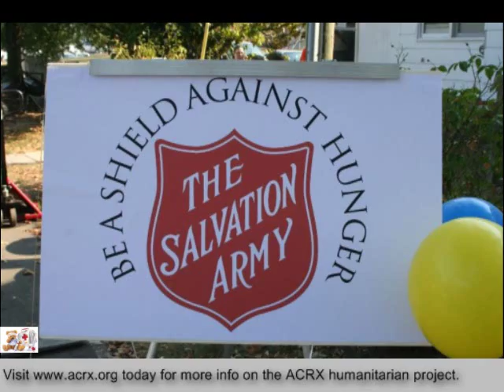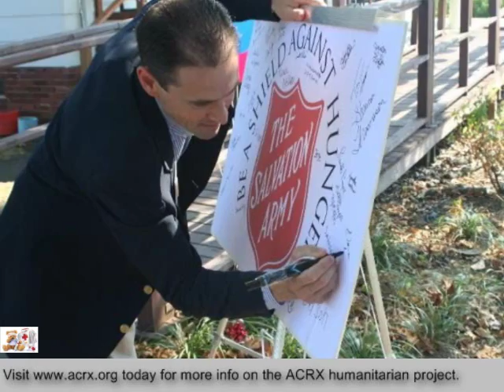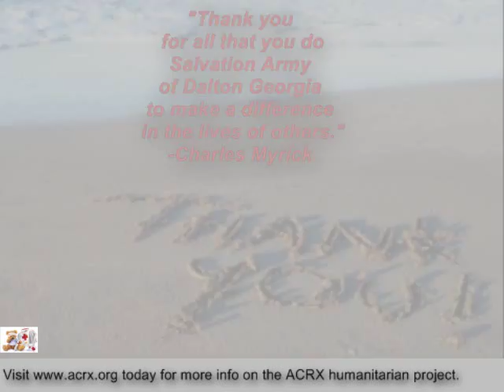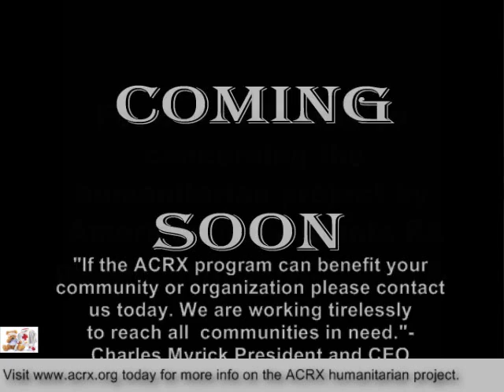the Salvation Army of Dalton Georgia